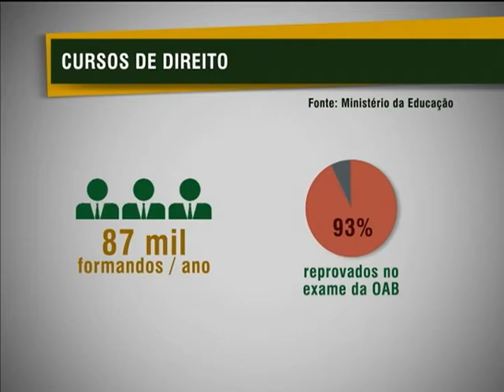Abertura de novos cursos de direito no Brasil está suspensa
NBR NOTÍCIAS - 22.03.13:A abertura de novos cursos de direito no país está suspensa pelo Ministério da Educação (MEC) por conta da falta de qualidade dos cursos oferecidos. Em 2012, o MEC determinou a redução de 11 mil vagas em 136 cursos de Direito, que apresentaram notas de 1 a 2 no Exame Nacional de Avaliação do Ensino Superior - ENADE, onde a máxima é 5; em desempenho de alunos, professores, infra estrutura e recursos didáticos.  Nesta sexta-feira (22), em reunião, o MEC e a Ordem dos Advogados do Brasil (OAB) assinaram acordo de cooperação para definir a criação de uma nova política regulatória para os cursos de direito. A intenção é que sejam definidos critérios para regular e avaliar o ensino jurídico. O acordo prevê a realização de um levantamento sobre a situação dos cursos de direito no país. O grupo de trabalho vai apresentar os primeiros resultados no segundo semestre deste ano.